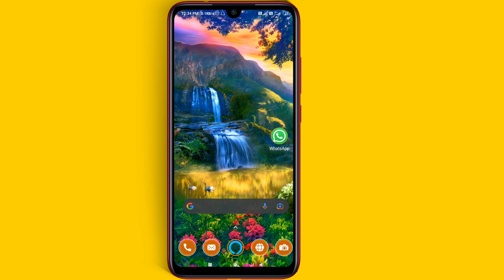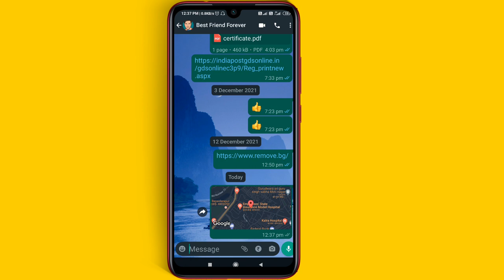Apni live location kaise share kare 🔥🔥🔥 || location share karne ka sabse assan tarika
is video mein bataya gaya hai ki aap apni live location ko kaise share kar sakte hain how to share your live location easily from WhatsApp

SOCIAL MEDIA PROFILE ID'S (LINKS) :-

ABOUT CHANNEL :-
 dosto welcome to this channel "Stay Keep Learning" ये एक हिंदी चैनल है यहाँ आप सीख सकते हैं :-
▶Mobile settings, tips & tricks,
▶youtube tips & tricks full details,
▶About helping Apps,
▶online knowledge,
▶Photo Editing,
▶Video Editing,
▶make better version of your mobile, etc.